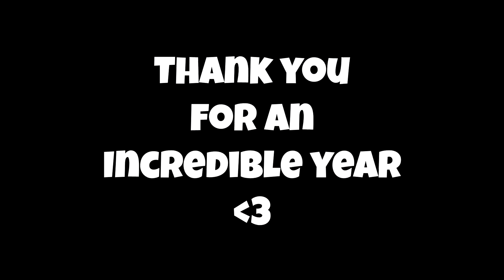Top 10 EpicFlyingHorse Clips of 2020! - Skate 3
Thank You for an Incredible Year.

0:00 Intro
0:48 Ditch Roof Ride Coffin
1:15 Megapark Mountain Drop
1:50 Crane to Ship Drop
2:17 Megapark Gap
2:39 Quad Flip
3:06 Massive Stairs Gap
3:33 Thread the Needle
4:07 60K Megapark Spot Battle
5:26 Ollie 1260 in S.K.A.T.E
5:50 Ditch to Megapark Double Gap
6:09 Outro

Be sure to LIKE the video if you all enjoyed.

Make sure you COMMENT with your thoughts on the video!
Thank you all for the Support :) Much Love everyone!